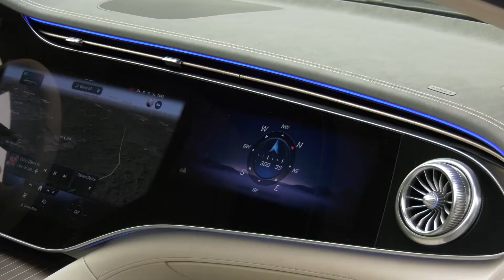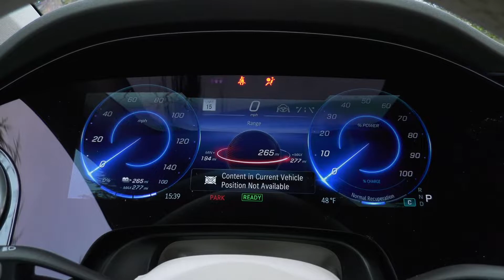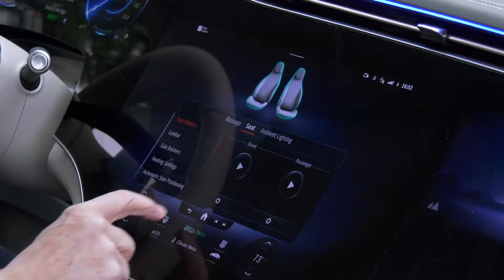The 2022 Mercedes EQS 580 EV Is All-Electric And All Luxury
Few vehicles are as silky as a Mercedes S Class. The all-electric EQS 580 packs even more smoothness. With its purpose-built EV architecture, acoustical glass and the most aerodynamic body in the business, this luxury sedan is whisper quiet. Jean Luc Piccard would be right at home behind the 56-inch Hyperscreen instrument panel and impressive ambient cabin lighting.  516 horsepower and 631 lb-ft of torque is nearly as powerful as Warp Drive. Automotive specialist Tom Voelk checks out this dual motor all-wheel drive machine with an EPA rated range of 340 miles.